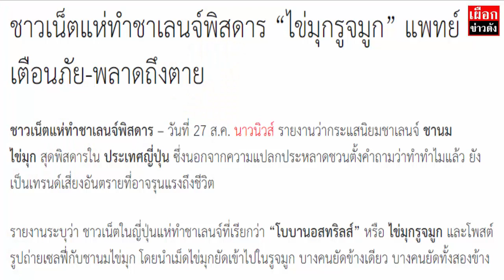ชาวเน็ตแห่ทำชาเลนจ์ เทรนด์ใหม่ ไข่มุกในรูจมูก แปลกจริง ๆ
ไข่มุกรูจมูก ชาวเน็ตแห่ทำชาเลนจ์ เทรนด์ใหม่ ไข่มุกในรูจมูก แปลกจริง ๆ

ชาวเน็ตแห่ทำชาเลนจ์พิสดาร “ไข่มุกรูจมูก” แพทย์เตือนภัย-พลาดถึงตาย
ชาวเน็ตแห่ทำชาเลนจ์พิสดาร – วันที่ 27 ส.ค. นาวนิวส์ รายงานว่ากระแสนิยมชาเลนจ์ ชานมไข่มุก สุดพิสดารใน ประเทศญี่ปุ่น ซึ่งนอกจากความแปลกประหลาดชวนตั้งคำถามว่าทำทำไมแล้ว ยังเป็นเทรนด์เสี่ยงอันตรายที่อาจรุนแรงถึงชีวิต

รายงานระบุว่า ชาวเน็ตในญี่ปุ่นแห่ทำชาเลนจ์ที่เรียกว่า “โบบานอสทริลส์” หรือ ไข่มุกรูจมูก และโพสต์รูปถ่ายเซลฟี่กับชานมไข่มุก โดยนำเม็ดไข่มุกยัดเข้าไปในรูจมูก บางคนยัดข้างเดียว บางคนยัดทั้งสองข้าง

ชาวเน็ตแห่ทำชาเลนจ์พิสดาร
Japanese netizens are shoving boba pearls up their nostrils and taking selfies of the end product. /Now News/
 จุดชนวนให้เกิดกระแสวิพากษ์วิจารณ์กว้างขวาง ส่วนใหญ่บอกว่าเป็นชาเลนจ์ที่ไร้สาระ ถ่ายรูปออกมาก็เหมือนมีรูจมูกกว้างๆ แถมยังเป็นการเล่นกับของกิน และเสียไข่มุกไปเปล่าๆ โดยไม่เกิดประโยชน์

 ด้านแพทย์ผู้เชี่ยวชาญว่าไม่ควรทำตามเพราะอาจเกิดอันตรายร้ายแรง หากเผลอสูดหายใจเข้าแรงๆ จนเม็ดไข่มุกไหลลงหลอดลมจนติดคอ